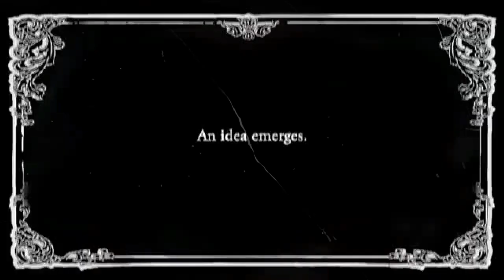Hit Me With Your Car 2020 (Rotoscoped)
Value Select has been a constant source of laughter recently, and I deeply appreciate that.

If you are watching this and somehow don't know Max and co. check the Value Select channel out here:

The animation took 3 months, 200+ hours, and a sacrificial goat or two. Would not recommend. Do something a little less detrimental to your health, like hard drugs.